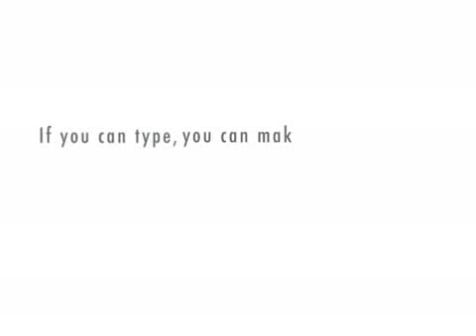Online Learning Activities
Introduction for Week Three campus session.